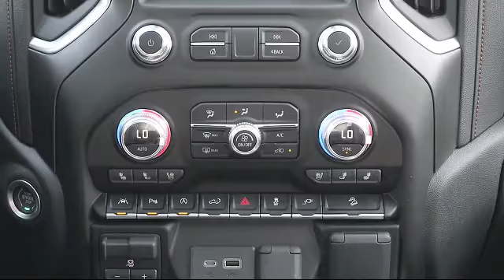2021 GMC SIERRA 1500 AT4 Bartow Lakeland Auburndale Winter Haven Tampa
2021 GMC SIERRA 1500 AT4 Stock Number: 21299 Vin:1GTU9EET7MZ199007.

255 W Van Fleet Dr